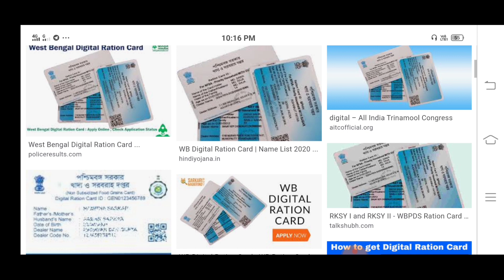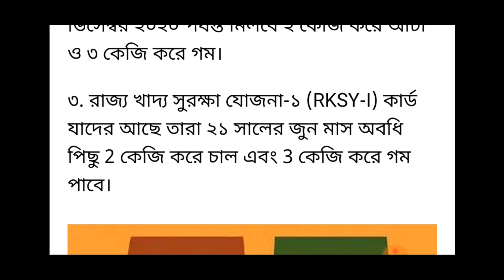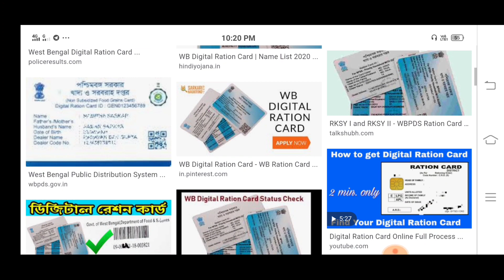অক্টোবর মাসে ফ্রি রেশন চাল ডাল কত কেজি পাবেন। ফ্রি রেশন লিস্ট দিলো দেখুন।।